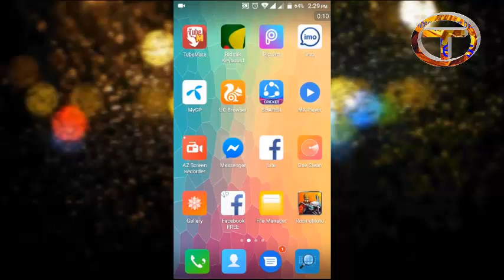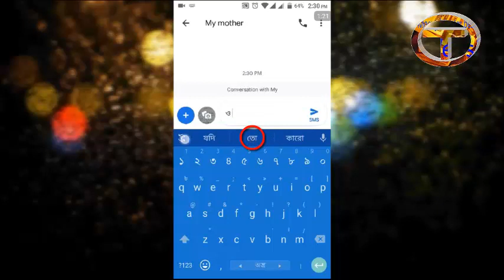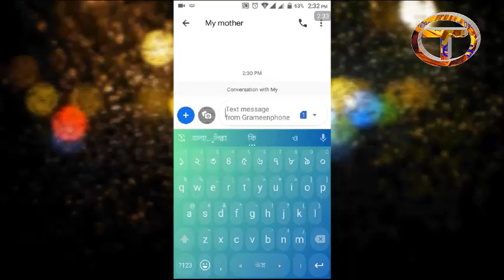Ridmik Keyboard Backgraund color Change in Bangla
Ridmik Keyboard Background color Change